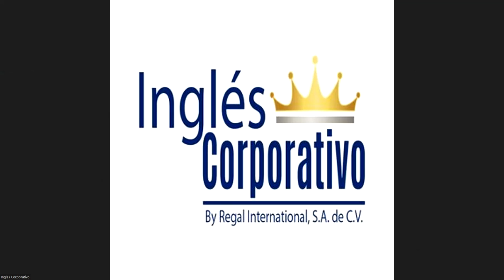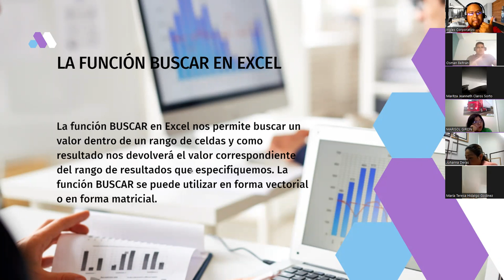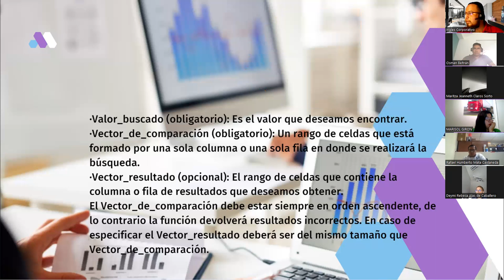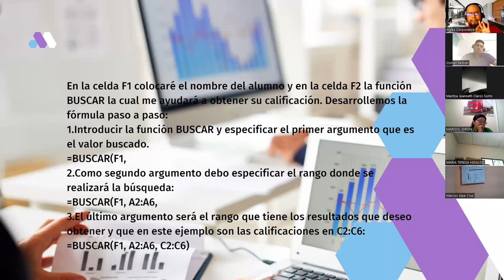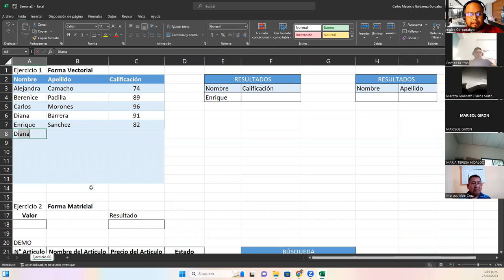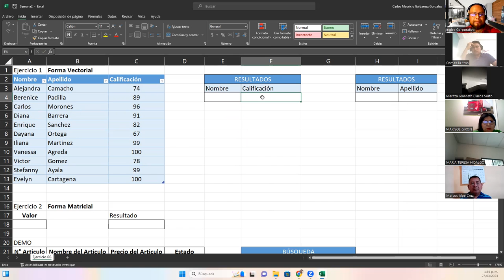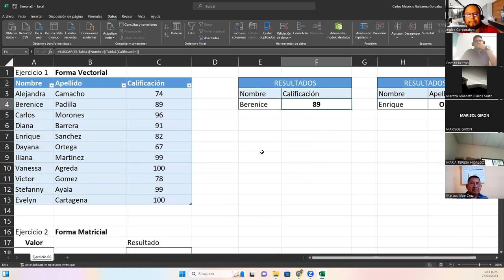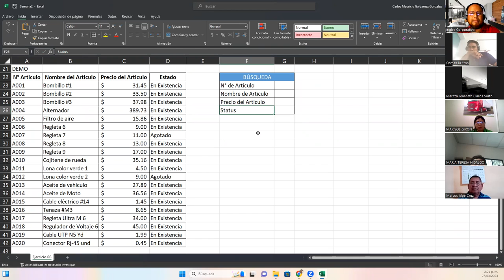Sesión 6-27-02-23-29811-8017-0017/2023-Galdámez-Función Buscar